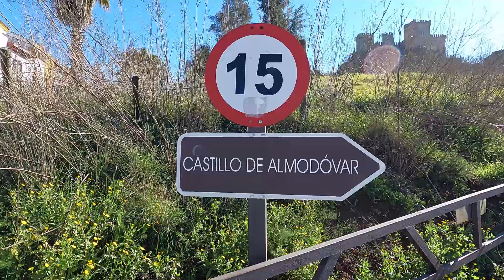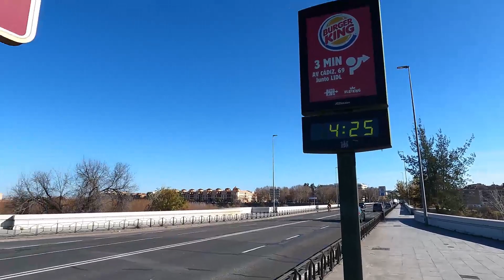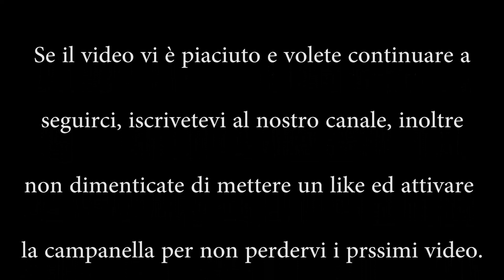Ep. 10, Il Trono di Spade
Visitiamo il castello dove è stata girata la serie TV il trono di spade.
Incontriamo una splendida coppia di camperisti Italiani da cui nasce una bella amicizia. Un abbraccio Emanuela ed Ermanno, a presto!!!
In seguito visitiamo Cordoba.